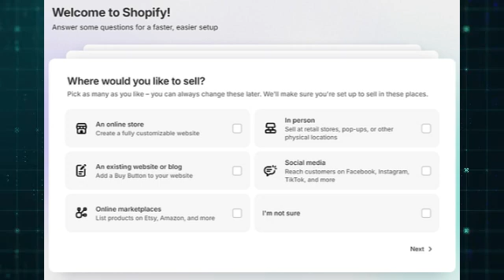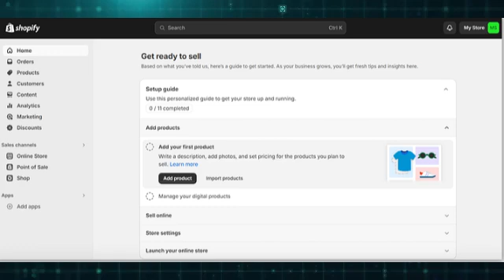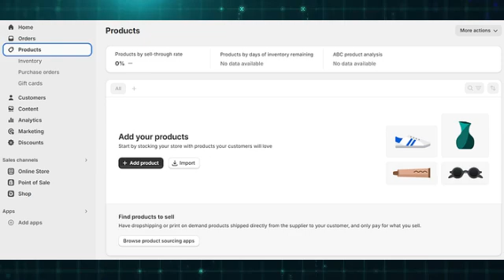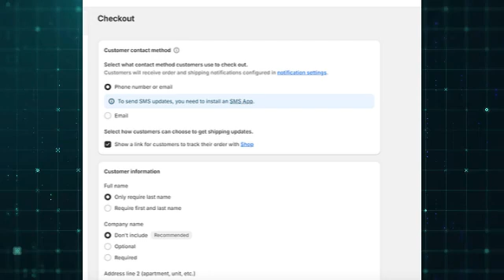Shopify Tutorial for Beginners: Build Your Online Store Step-by-Step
Dive into our comprehensive Shopify tutorial designed specifically for beginners! In this step-by-step guide, you'll learn how to set up your Shopify store, customize your design, add products, and optimize for sales—all without any prior experience. Whether you're looking to start your first online business or streamline your current e-commerce strategy, this video covers the essentials of Shopify, from navigating the dashboard to launching your store successfully. Discover low competition keywords and actionable tips to improve your site's SEO and drive more traffic.